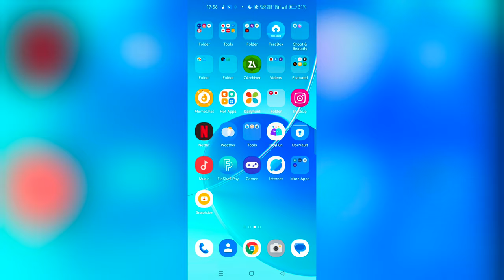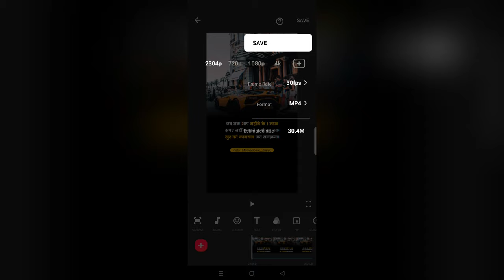InShot App Me Video 4k Me Kaise Save Kare | InShot Me 4k Quality Video Save Karna Sikhe